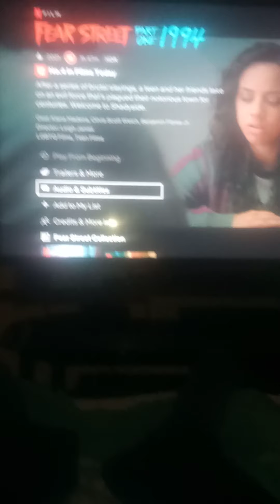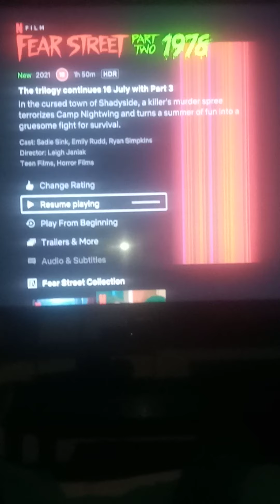FEAR STREET PART 1 1994 FEAR STREET PART 2 TRILOGY CONTINUES 16TH OF JULY WITH PART 3 ON NETFLIX2021